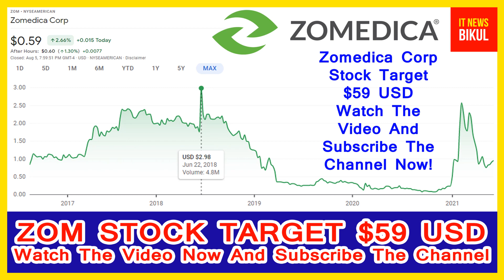ZOM Stock - Zomedica Corp Stock Price Prediction | ZOM Stock Breaking News Today | ZOM Stock Target